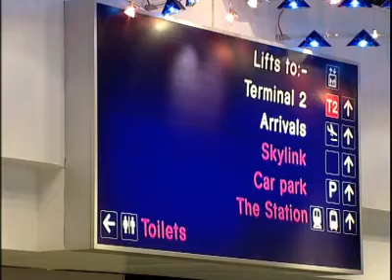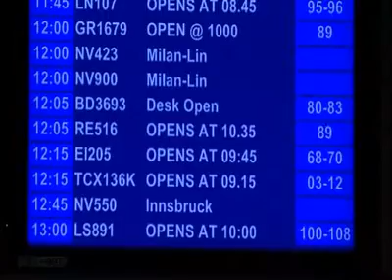EYE SPY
Advertising technology's being tried out here in Manchester that can track exactly what people are looking at